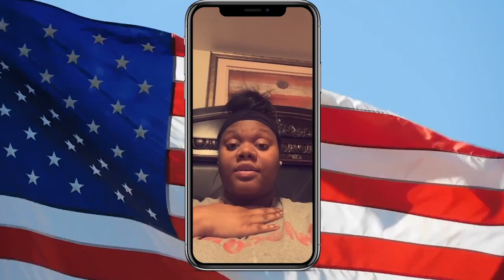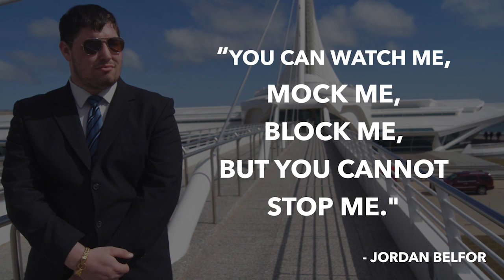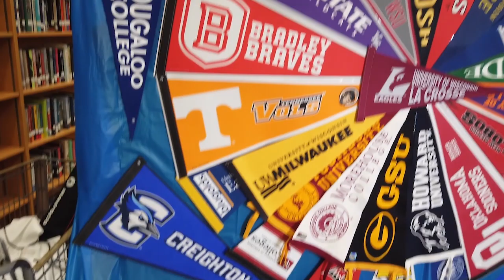Milwaukee Marshall Graduation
Congratulations, MPS graduates! This week marks the release of video graduation ceremonies for all MPS high schools. Graduates can enjoy remarks by their school’s class president, valedictorian, salutatorian, commencement speakers, and principal, and view photos of their classmates during the full-length virtual programs. MPS is proud to announce our team of commencement speakers: Wisconsin Lieutenant Governor Mandela Barnes, NFL star and philanthropist J. J. Watt, Milwaukee Health Commissioner Dr. Jeanette Kowalik, and NBA star Kevon Looney.